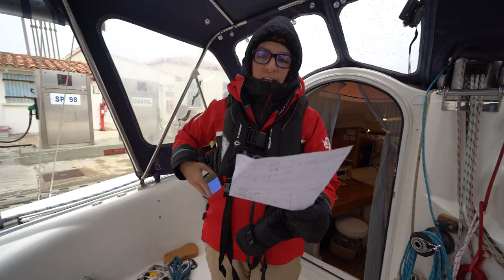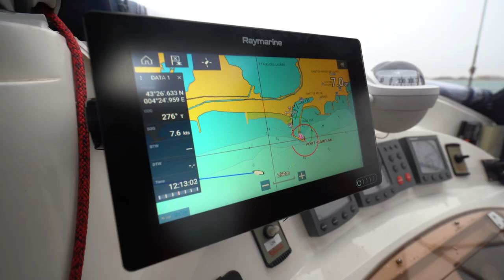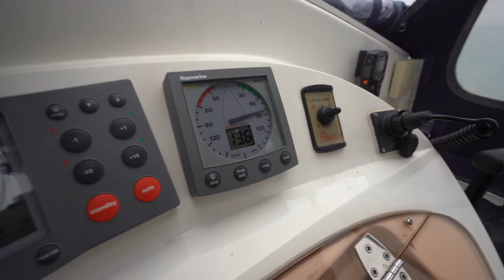SAILING ON OUR OWN! (Finishing our sailing lessons) | EP 268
WE DID IT! Our 9-Day RYA sailing lessons are competed. Finally, we can sail on our own terms. Our liveaboard family home "Friendship", is a Broadblue 38 catamaran in France.

1. Another Breakdown - April Moon